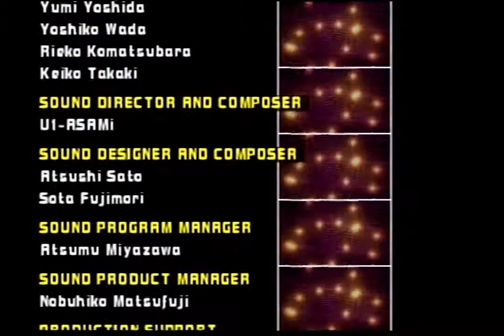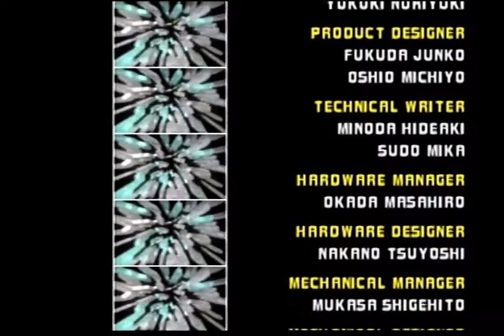DDR Party Collection credits (holiday edition)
Because it is December, the song played during this credits sequence is "SILENT HILL ~Tell Me You Love Me For Christmas~". I believe this also plays if your PS2 thinks it's November.